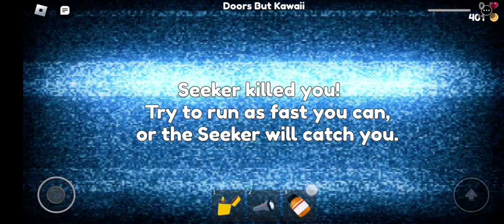I continued.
Nothing